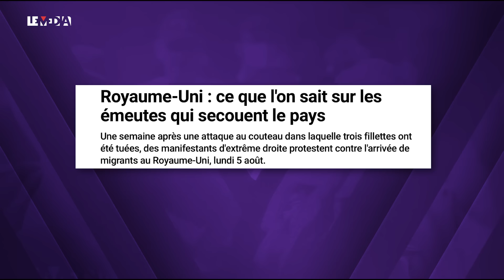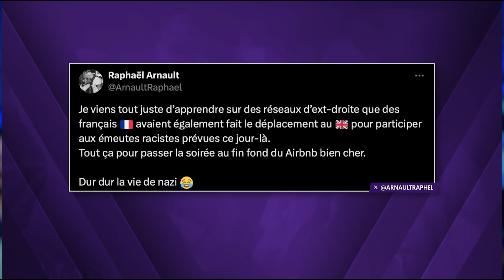ANGLETERRE / ANTIFAS VS ÉMEUTES RACISTES : LE DÉPUTÉ INSOUMIS RAPHAËL ARNAULT TÉMOIGNE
⚠️ TNT : « Le jeu était ouvert, mais uniquement pour les milliardaires ! »
Suite à la décision de l’Arcom, nous engageons un recours ! Soutenez Le Média dans ce combat !

Le Royaume-Uni traverse une période de tensions extrêmes, marquée par une vague d'émeutes xénophobes qui secouent le pays.
Tout a commencé le 30 juillet à Southport, une petite ville du nord-ouest de l'Angleterre, où une attaque au couteau a coûté la vie à trois enfants. Cette désinformation a rapidement conduit à une recrudescence de la xénophobie, du racisme et de l'islamophobie.
Les émeutiers, principalement issus de mouvements d'extrême droite, ont dirigé leur colère contre des cibles spécifiques. Mosquées, hôtels hébergeant des demandeurs d'asile, et commerces tenus par des personnes identifiées comme musulmanes ou non-blanches ont été attaqués.
En une semaine, plus de 400 personnes ont été arrêtées, et au moins 120 policiers ont été blessés, soulignant l'intensité de la violence. Ces chiffres rappellent les émeutes de 2011, lorsque la mort de Mark Duggan, un jeune homme métis tué par la police, avait déclenché des troubles dans tout le pays.
Après l'attaque de Southport, l'English Defence League (EDL), un groupuscule d'extrême droite, a lancé une campagne en ligne pour alimenter la colère publique, forçant même les autorités à dévoiler l'identité du suspect : Axel Rudakubana, un citoyen gallois d'origine rwandaise. Le leader de l'EDL, Tommy Robinson, a largement utilisé la plateforme X pour diffuser des appels à manifester et propager de fausses informations. Ironiquement, Robinson avait été banni de Twitter en 2018, mais a été réintégré en novembre dernier après l'acquisition de la plateforme par Elon Musk.
Suite à ces événements de très nombreux manifestants antifascistes se sont réunis dans différentes villes du pays afin de lutter contre les rassemblements prévus par les différentes mouvances d’extrême-droite. Afin d’en apprendre plus et de nous parler de ces actions sur place, nous sommes aujourd’hui avec Raphaël Arnault, député de la 1ère circonscription du Vaucluse et cofondateur de la Jeune Garde. Le député s’est effectivement déplacé à Londres, ce mercredi 7 août pour, je cite "soutenir les camarades antifascistes locaux face aux émeutes et attaques ciblées racistes."